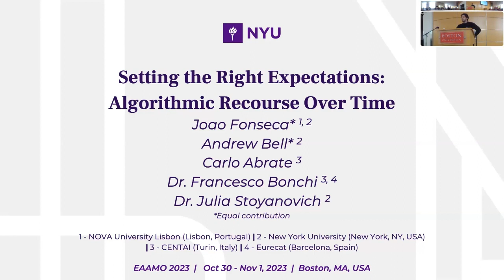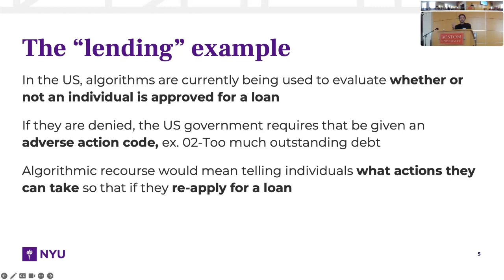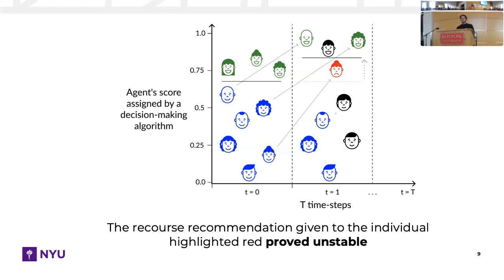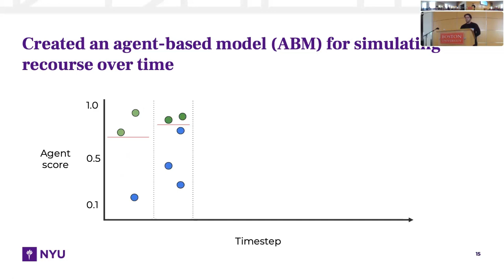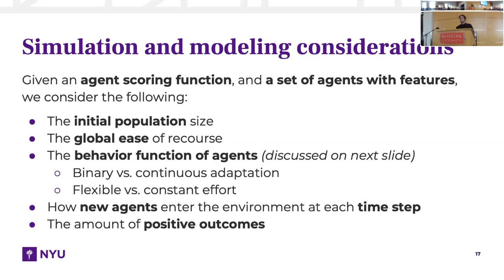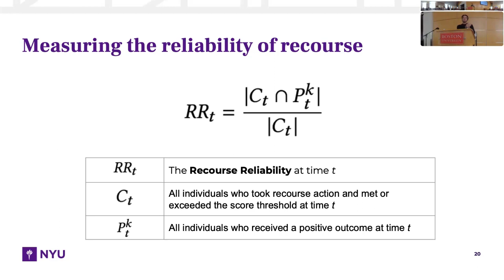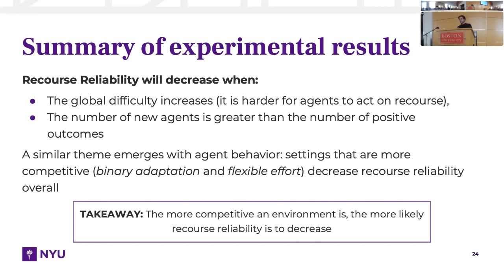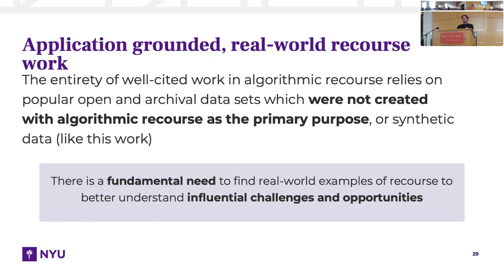EAAMO'23: Setting the Right Expectations Algorithmic Recourse Over Time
Session: Mechanisms for Correction

Authors: Joao Foncseca, Andrew Bell, Carlo Abrate, Francesco Banchi, Julia Stoyanovich

Abstract: Algorithmic decision making based on artificial intelligence (AI) systems is increasingly used in high-stakes decisions that can have a direct impact on our lives. In light of this, “algorithmic recourse”, the principle wherein individuals should be able to take action against an undesirable outcome made by an algorithmic system, is receiving growing attention. Nevertheless, the bulk of the literature on algorithmic recourse focuses only on how to provide recourse to a single individual (for a given algorithmic decision-making system), overlooking a critical element: the effects of a continuously changing context. Omitting these effects on algorithmic recourse is a significant oversight since in almost all cases, recourse consists of an individual making a first, unfavorable attempt, and then being given an opportunity to make one or more attempts at a later date, in which the context might have changed. This can create false expectations, as initial recourse recommendations may become less salient over time due to model drift and competitive effects between individuals (especially in settings where there is a limited number of favorable outcomes, i.e., in presence of resource constraints). In this work we propose an agent-based simulation framework for studying the effects of a continuously changing environment on algorithmic recourse. In particular, we identify two main effects that can alter the reliability of recourse: (1) competition of the other agents acting upon recourse, and (2) competition by new agents entering the setting. Our findings highlight that only a small set of specific parameterizations results in algorithmic recourse that is reliable for individuals over time. Consequently, we argue that substantial additional work is needed to understand recourse reliability over time, and to develop recourse methods that reward agents’ effort.